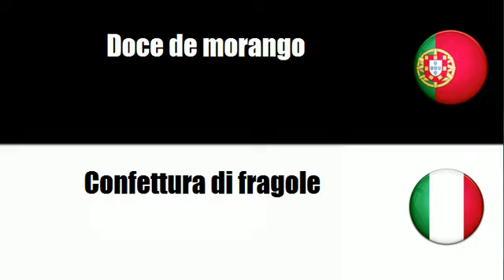Aprenda vocabulário Italiano # Tema = Doces de fruta